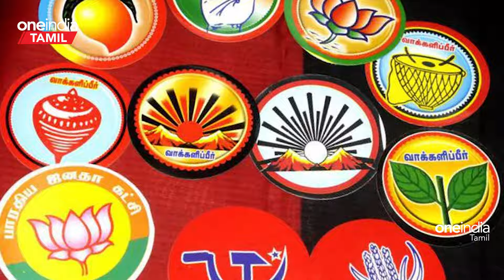TTV Dinakaran vs Mansoor Alikhan? | எந்த தொகுதி தெரியுமா?